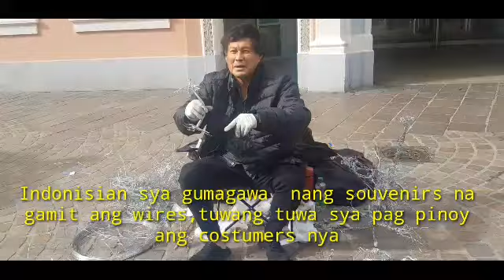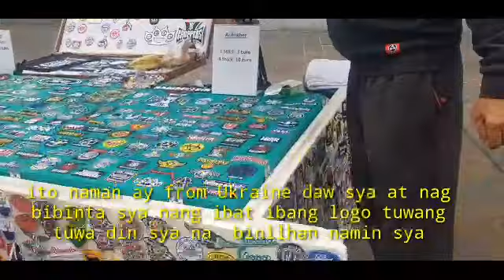Roaming Around the City in Trier Germany